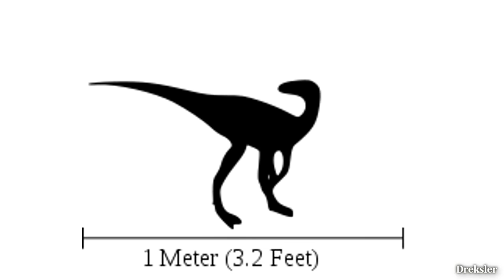Spending a Day on Earth 200 Million Years Ago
Video mostly focuses on Earth from 200 to 150 million era, not strictly 200.
Earth 200 million years ago was a very different place. In this video i explain what would it be like to spend a day on this ancient Earth.

Intro and outro video - Space Engine - (Space Simulation)